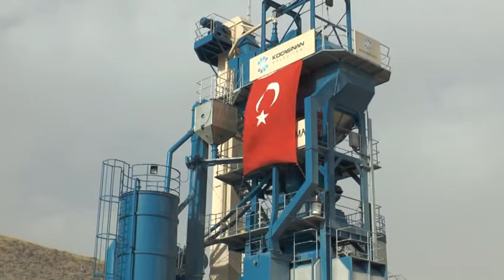BAŞKAN ÇOLAKBAYRAKDAR, “KOCASİNAN’I GELECEĞE TAŞIYACAK HİZMETLER ÜRETİYORUZ”